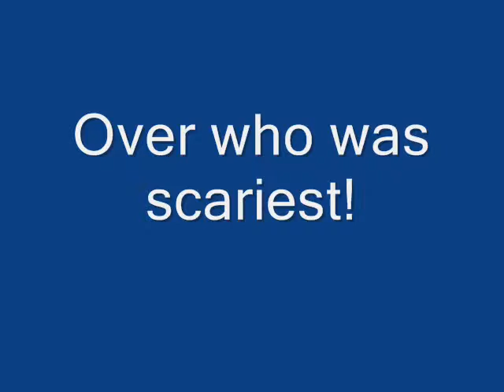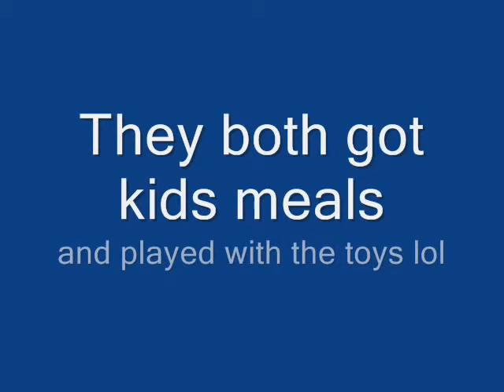AQW - Safaria vs Alpha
Yep I'm back with another movie. Plz leave episode ideas or comments enjoy! Special quest the plain white TS